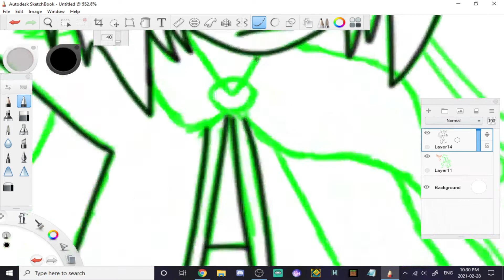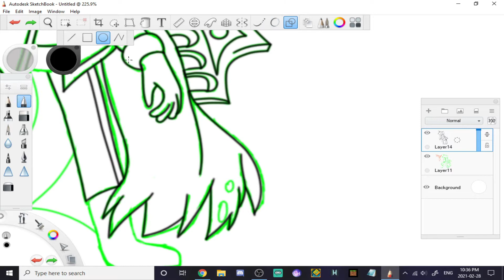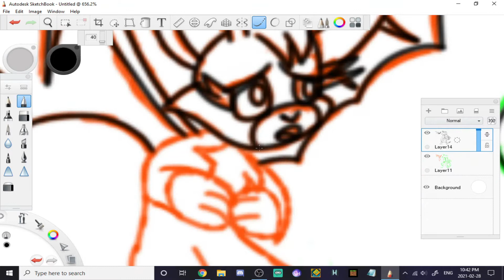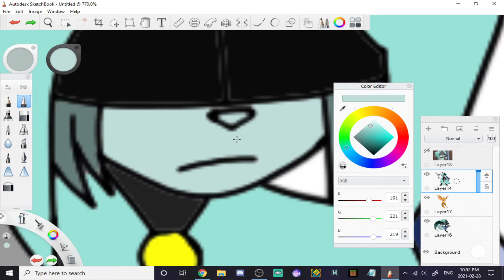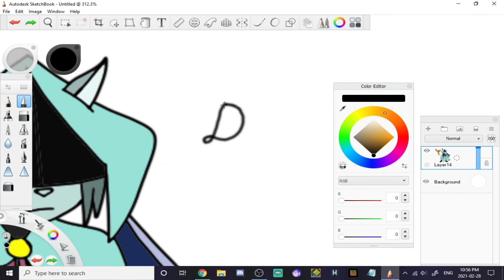Dust: An Elysian Tail Fan Art Speedpaint - Dust and Fidget (Read Description)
Hello everybody, and welcome back to another speedpaint video. This is a little fan art I made of my favourite game of all time, Dust: An Elysian Tail featuring the 2 main characters Dust and Fidget (and of course Ahrah). This took around two hours to do so I hope you enjoy.
Note: There is a bit of a difference between the video drawing and the final drawing because I accidentally forgot to draw Fidget's tail so I filled that in and missed a spot of colouring on Dust's pants but I didn't want to re-record because I didn't want to redraw it so I hope you don't mind the minor change. Other than that, I hope you like it.

Peace out!